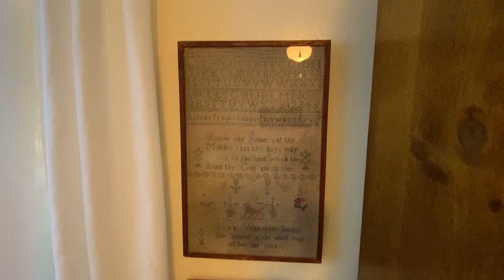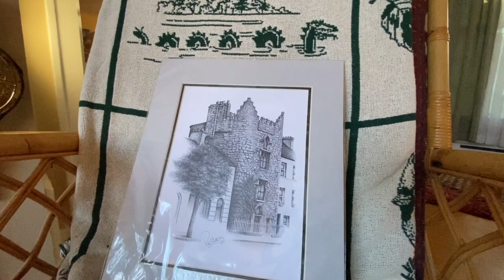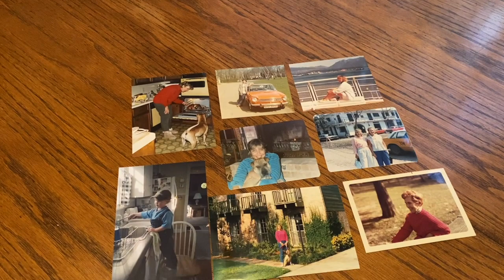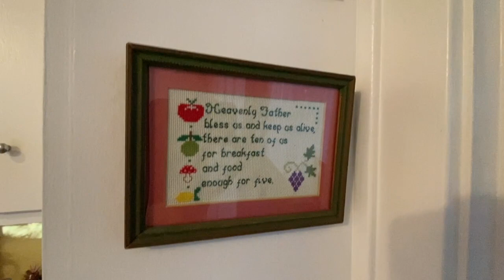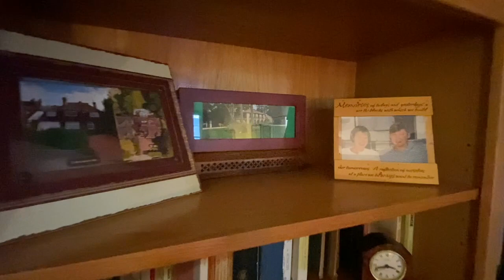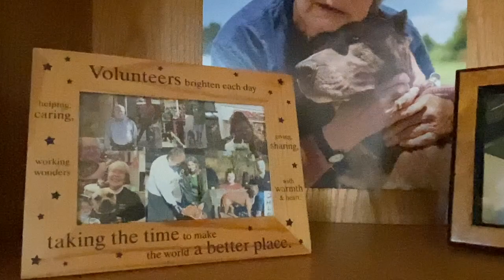Riverside Final HD 720p